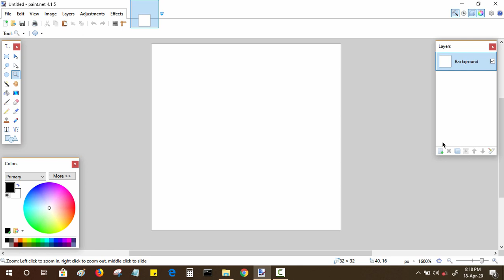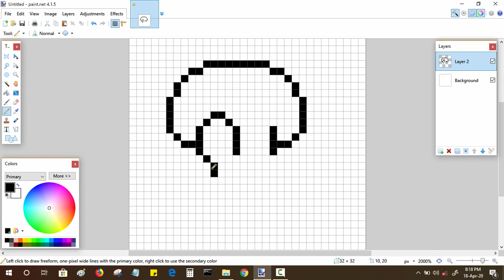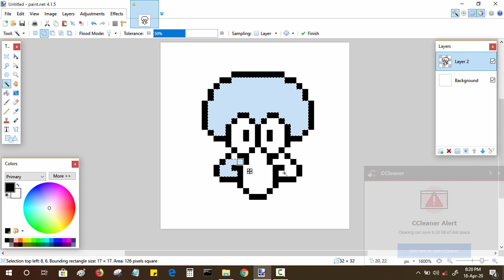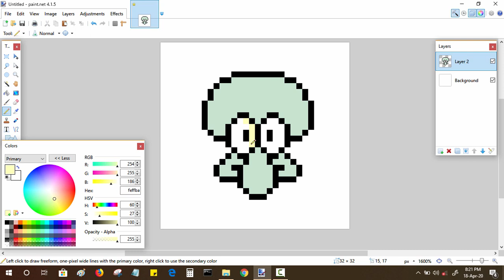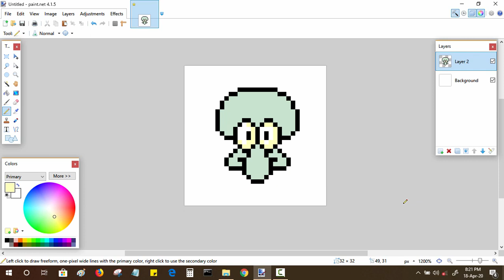How to draw Squidward from Spongebob Squarepant in Pixel Art on Paint.net | Squidward J.Q. Tentacles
Create Squidward from Spongebob Squarepant in pixel art on Paint.net from ground up.

About Squidward J. Q. Tentacles:
Squidward J. Q. Tentacles is one of the ten main characters of the SpongeBob SquarePants franchise. He is the neighbor between SpongeBob SquarePants and Patrick Star. He is a turquoise octopus who lives in an Easter Island head.

Squidward works as the cashier of the Krusty Krab, a job he absolutely hates. He is a very cynical, selfish, stuck-in-the-mud individual and displays an unjustified air of superiority.

Squidward also has at least 492 self-portraits in his house and is delusional about his talents, such as playing the clarinet, though almost everyone considers him to be terrible.

Although his name contains the word "squid," Squidward has been confirmed to be an octopus in many interviews and episodes. In "Feral Friends," his exact species is identified: a giant Pacific octopus. The series' animators believed that giving him eight tentacles would have made him look burdened and would be too difficult to animate, which is why he is normally depicted with six limbs. Notable exceptions are the live-action sequence in "Pressure" and briefly in "Sold!," in which he is seen with eight legs. A squid has ten limbs, unlike Squidward.

About the Creator & Channel:
Hi, my name is Jagvinder & I have made this channel with one aim in my mind, to prove that we can achieve more with less resources. So here I am designing logos & characters on MS Paint and other free programs. I will move to other professional soft-wares in the near future, but for now just enjoy my MS Paint series because “I don’t just Paint, I MS Paint”

Credits:

1. Song used – Arp Bounce by Geographer
2. Software used:
 a. Drawing and painting – Paint.net
 b. Recording – Camtasia
 c. Editing – Camtasia